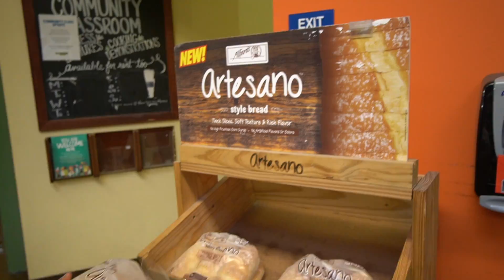🔥 Father's Day Special: Epic Grill Out Session - Family Secrets Revealed! 🍖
Join us on an unexpected journey as we venture out to conquer our grocery list! 🛒 In today's vlog, we're leaving the comfort of our home to explore the aisles of a local grocery store, comparing it with giants like Whole Foods and Sprouts. 🌿

👍 Starting off with enthusiasm (and a quirky thumbs-up), we navigate through the store, searching for the perfect ingredients for our Father's Day feast. But, not everything goes as planned! 😧

❓ Will the unfamiliar brands at New Season's market live up to our expectations, or will they fall short of the familiar comfort of Oscar Meyer and Bar-S? Dive into our discussion about consumer habits and the challenge of trying new things.

🥕 We also delve into the world of organic produce - or the lack thereof! Watch as we try to make the best out of a limited selection of fruits and veggies. 🍎

👀 Witness our post-shopping reflections and gear up for a cooking session. Will our unconventional grocery finds turn into a culinary success or a kitchen disaster?

🎉 Don't miss the excitement, the doubts, and the genuine reactions. Let's cook up a storm! 🌪️👩‍🍳"

This description is designed to create intrigue and encourage viewers to watch the entire video, providing a narrative arc from the shopping experience to cooking and tasting, while engaging with the audience.